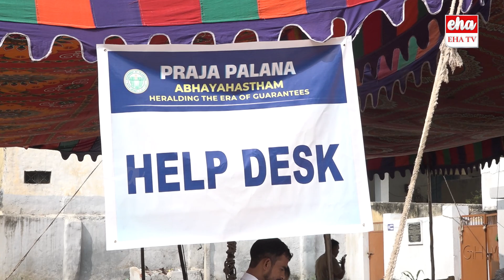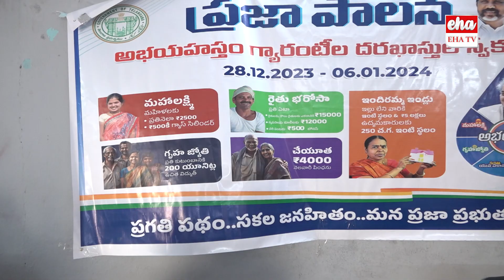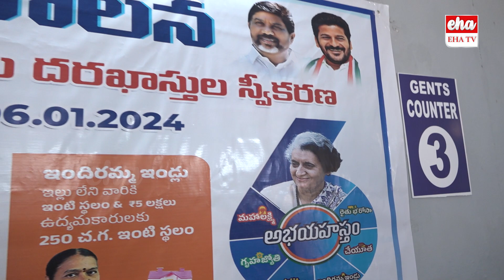Praja Palana Scheme Telangana Eligibility, Application process | EHA TV